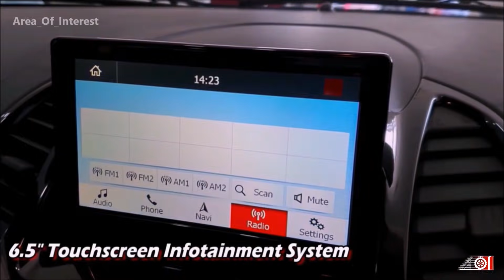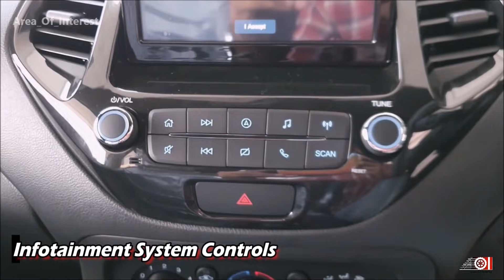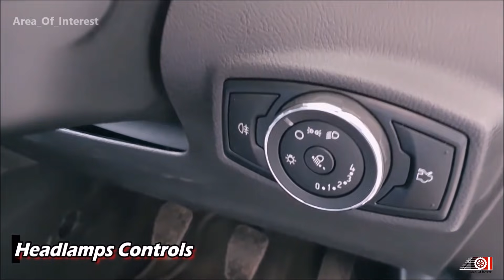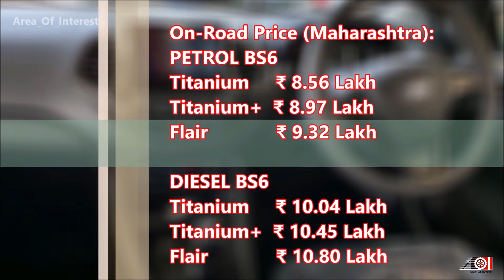2021 Ford Freestyle Base Model BS6 | OnRoad Price List | Mileage | Features | Interior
2021 Ford Freestyle Base Model BS6 Titanium review video is here. 2021 Freestyle BS6 Titanium is the Base Model Freestyle 2021. Yes, 2021 Freestyle model range is updated now and the 2021 Freestyle Ambiente or 2021 Freestyle Trend are not available. 2021 Ford Freestyle is available in only 3 variants; 2021 Freestyle Base Titanium, 2021 Freestyle Mid Titanium Plus and 2021 Freestyle Top Flair. This video is all about the 2021 Ford Freestyle Titanium Base Model BS6. 2021 Ford Freestyle BS6 gets the same halogen headlamps and no projector headlamps. Provision for front fog lamps are also present with C-Shape bezel. Yes, headlamps are automatic also. As this is Figo Cross or Rugged version of Ford Figo, Silver skid plates and thick black claddings present all around the car. Silver roof rails are also present which are functional. With crossbars attached, they can take loads up to 50Kg! Rear is plain and gets rearview camera and sensors. 15" grey colour alloy wheels are same as before. 2021 Ford Freestyle Interior major change includes the full black dashboard. Gone is the black-brown dual-tone dashboard and many people will like this. Seats with adjustable headrests and fabric upholstery are present. Floating 6.5" touchscreen infotainment system is not biggest in the world but touch is responsive and fast. Yes it do get embeded GPS navigation system but it lacks in Apple CarPlay and Android Auto. Manual AC is present but no rear AC vents. A switchable traction control system switch is present in the center space between the cup holders. Place is awkward to use and can get water inside because of the odd placement. Rear seats gets two adjustable headrests but no rear AC vents or rear armrest. No Sunroof Ford Freestyle. 2021 New Freestyle BS6 gets petrol and diesel engine options with 6-Speed manual transmission. 2021 Ford Freestyle BS6 on road price in India is mentioned in the video. 2021 Ford Freestyle BS6 mileage also mentioned in the video. Featuring in the video is New Ford Freestyle BS6 Base Model Grey Colour MT. Watch the video for more information about the BS6 Ford Freestyle Grey colour Base Model.